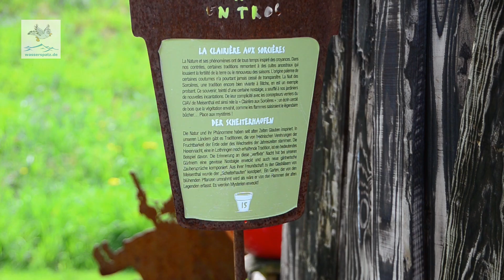Bitche : Jardin pour la Paix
Besuch im Garten des Friedens in Bitsch im Elsaß